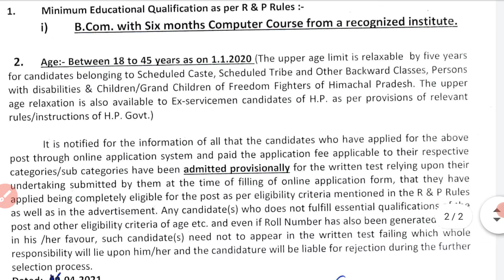HPSSC Hamirpur New notification as on April 17, 2021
HPSSC Hamirpur New notification as on April 17, 2021 | HPSSSB Press note, Exam date & Result  2021 for more details pls check my video.